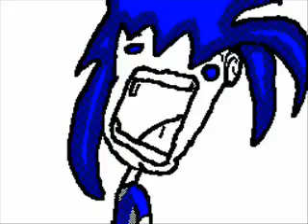Youtube Poop - TEH EDZ P00P: Teh Edz Have No Lives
Edit: HURRAY! I learned how to make my very own Captions! Special Thanks to SandburgSpartans for making a video showing how to do so.

I am such a sick person, aren't I?
Story: Ed Sleep*No* food, so it's up to the other Eds to stop him... But It soon get's off topic, and ends up being mostly random. Weird, huh?
No, I am not trying to make people think I'm a creepy guy, I just randomly made this... At 12 in the night... without no sleep... SHUT UP.